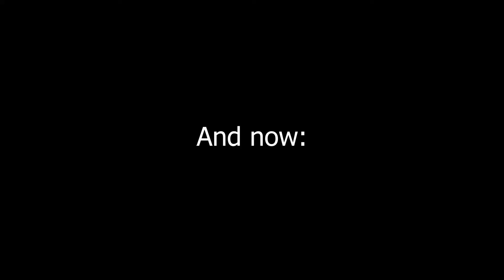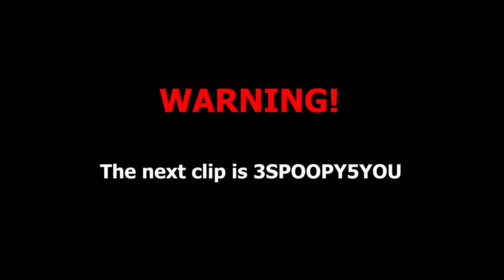The Division 2 - Random Moments Part 1